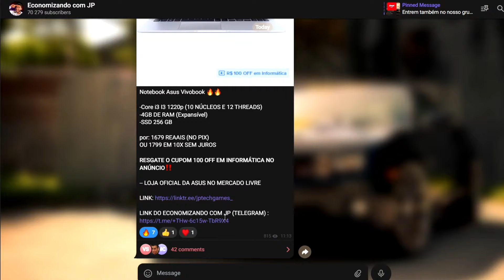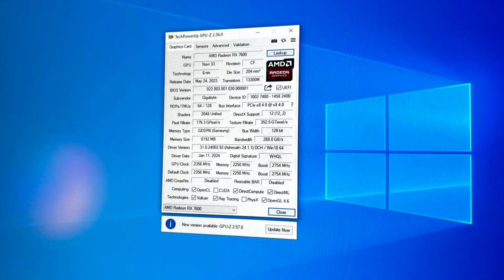ESSA É A MELHOR PLACA DE VÍDEO CUSTO BENEFÍCIO 2024! RODA JOGOS NO ULTRA E PODE MUDAR TUDO - RX 7600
Melhor placas de video custo beneficio 2024! Será que a rx 7600 vale a pena atualmente?

Decidi mostrar a melhor placa de video custo benefício de 2024, com o objetivo de falar tudo sobre a rx 7600 em 2024 de forma simples e direta. Então se vc precisa de uma  placa de video boa e barata ou alguma placa de video custo beneficio e esse vídeo será o seu guia de placas de video 2024, veremos a melhor placa de video barata no brasil e mostrar se a rx 7600 vale a pena. Iremos testar a rx 7600 em jogos, afim de ser extremamente preciso na recomendação dessa placa de video custo beneficio 2024 por faixa de preço então deixarei tambem modelos de  placa de video de 500 reais, placa de video de 1000 reais e outras opções até chegarmos na rx 7600 que é a melhor placa de video custo beneficio 2024.

Qual placa de video comprar 2024?
Essa é uma das perguntas que mais recebo aqui no canal quando o assunto é Placa de video Custo beneficio 2024 e a resposta simplesmente depende não só do seu orçamento para comprar essa placa de vídeo como também da sua necessidade e uso com a gpu.

Se o seu intuito é comprar uma placa de video boa e barata fiz esse vídeo para ajudar os que possuem essa dúvida, afinal escolher uma placa de video custo beneficio é uma tarefa que exige pesquisa quando o desejo é economizar

Vamos conhecer a RX 7600 que é a melhor placa de video barata pra 2024, ou seja placa de video custo beneficio 2024. A intenção é que você possa sair daqui sabendo qual a melhor placa de video 2024 ou pelo menos conhecerá o modelo que na minha opinião é a melhor placa de video para comprar em 2024( placa de video barata).

Que Jesus abençoe vocês.